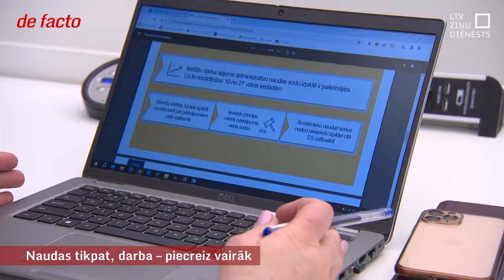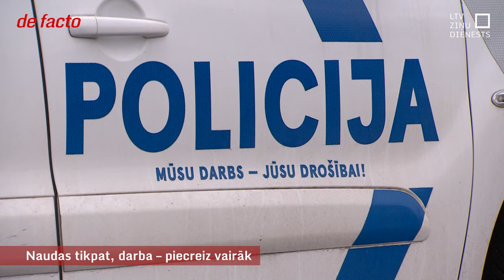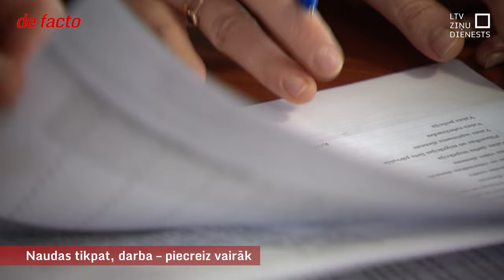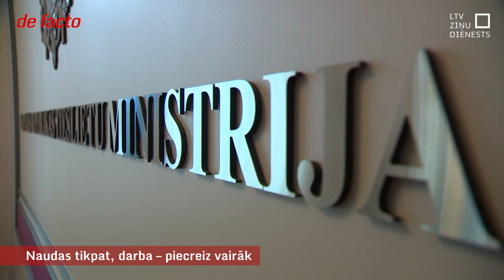Naudas tikpat, darba – piecreiz vairāk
Piecreiz vairāk darba, lai soda naudās iekasētu apmēram tikpat, cik iepriekš. Šāds īsumā ir galvenais secinājums, vētot, cik sekmīgi iekasē naudas sodus pēc Administratīvās atbildības likuma stāšanās spēkā 2020. gada vasarā. Lielāko daļu sodu veido pārkāpumi ceļu satiksmē. Ja agrāk sodu varēja nomaksāt līdz kārtējam CSDD apmeklējumam, tad tagad tas jāizdara mēneša laikā. Taču ir tādi, kuri paziņojumu nav saņēmuši nekorektas adreses dēļ, vai palaiduši garām termiņu izmaiņas. Rezultātā tiesu izpildītāji klauvē arī pie to durvīm, kas sodu būtu samaksājuši.

Lai neradītu sev liekas problēmas un izmaksas, vislabāk būtu pārliecināties par deklarētās adreses atbilstību faktiskajai dzīvesvietai, vai vēl labāk – reģistrēt e-adresi, kurā ienāktu visi paziņojumu no valsts puses.